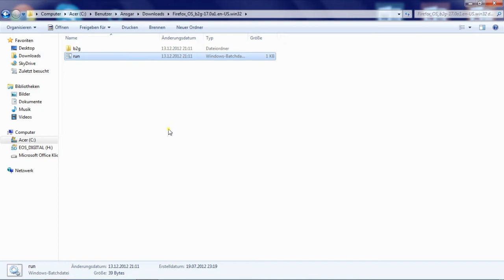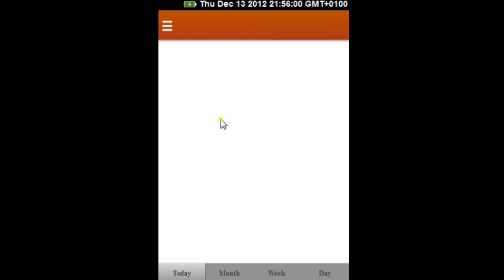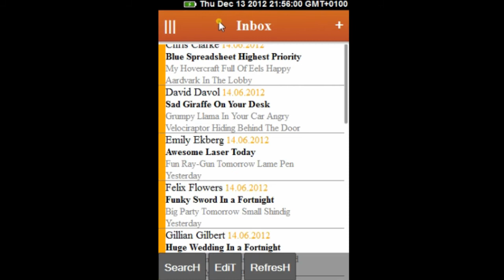Firefox OS testen!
Firefox OS lässt sich bereits jetzt testen. Das Betriebssystem bringt keine wirkliche Neuerung in dem Sinne mit, es ist gegenüber iOS und Android einfach nur ein bisschen anders aufgebaut.

Adventskalender-Tür #13